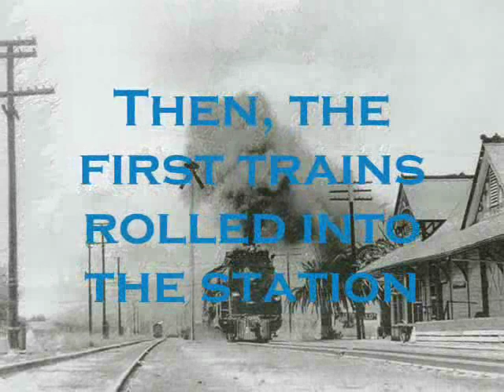Documentary on the History of Glendora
This is an experimental rough draft of the first 30 seconds of a documentary about the city of Glendora.